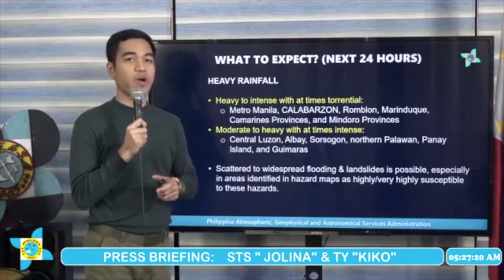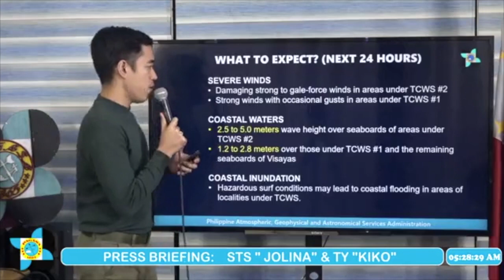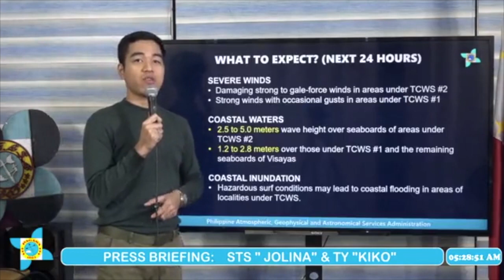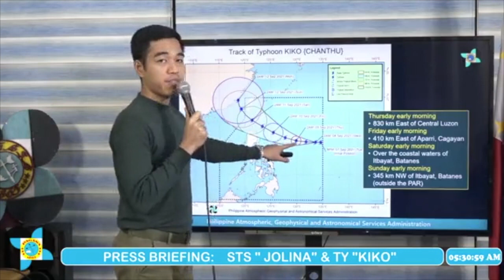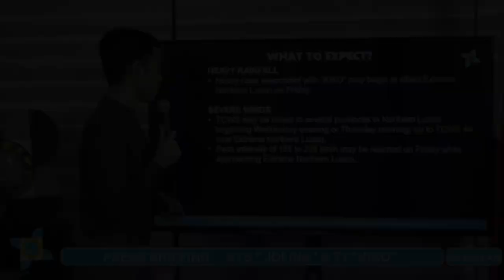Jolina weakens; heavy rainfall expected in NCR, other parts of Luzon under Signal No. 2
Jolina, which has now decelerated into a severe tropical storm, is now moving over the Tayabas Bay-Verde Island passage area with more areas hoisted under the Tropical Cyclone Wind Signals (TCWS) No. 2, the state weather service said on Wednesday.